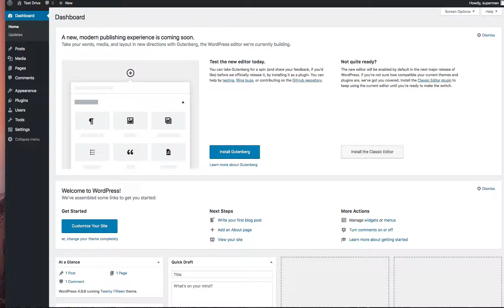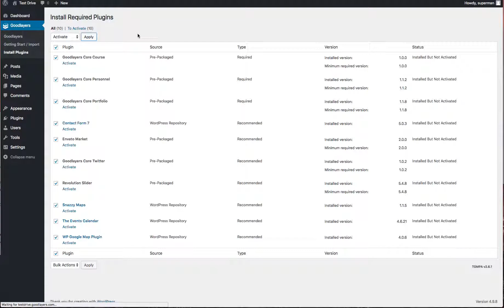Kingster - Theme installation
Before installing the required plugins, you must verify your purchase code first. You can learn more about how to verify in the documentation(Install Theme section).